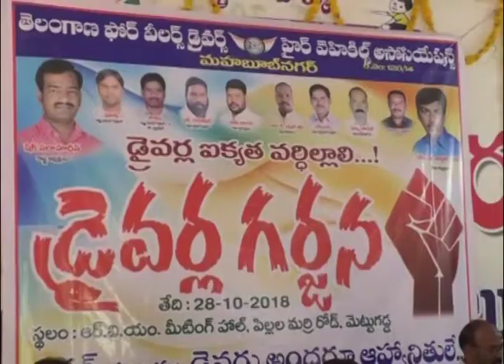CHANAKYANEWS TELUGU 28.10.2018